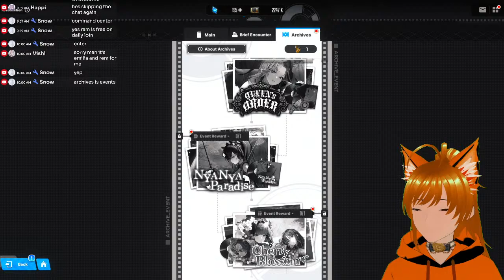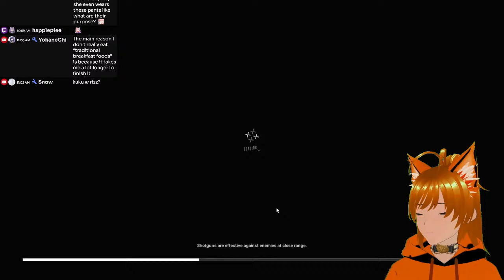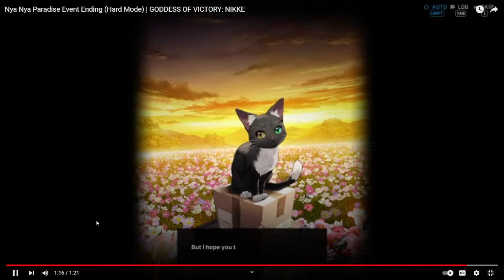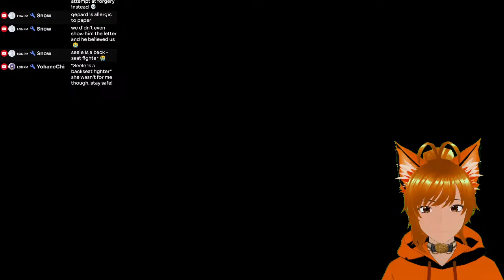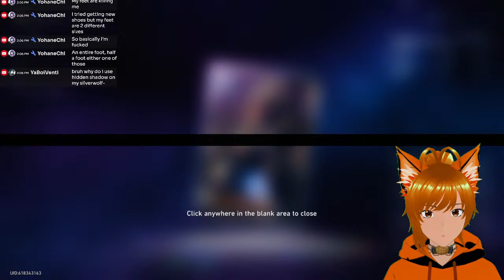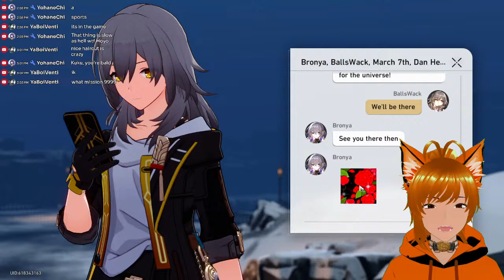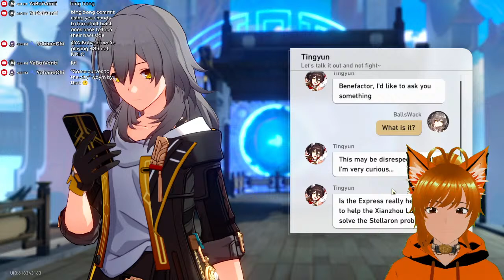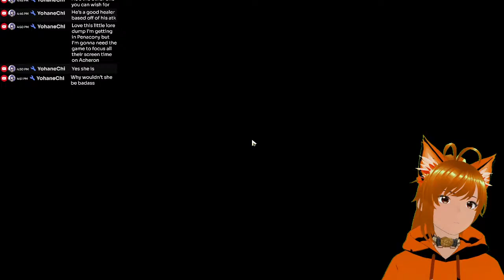Honkai star rail now :) NIKKE DONE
Play Nikke on PC — Nearly 100 Nikkes are waiting to be collected. Complete quests to get SSR Privaty, a super popular NIKKE, for free.

Nya Nya Paradise is the 15th story event for Goddess of Victory: Nikke.[1]

Nya Nya Paradise follows the story of Nero who must shelter a stray cat, however it refuses to enter the shelter.